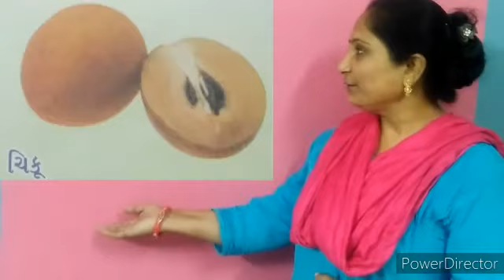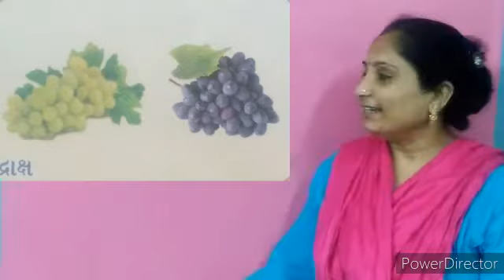nursary gk part 6